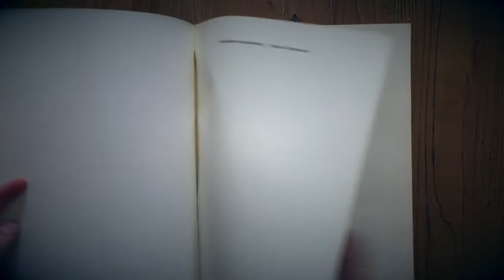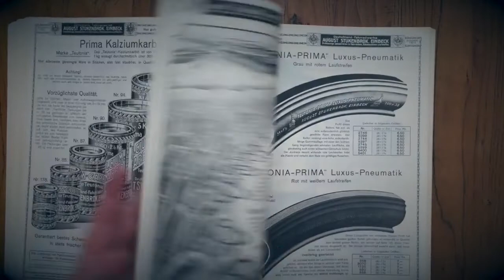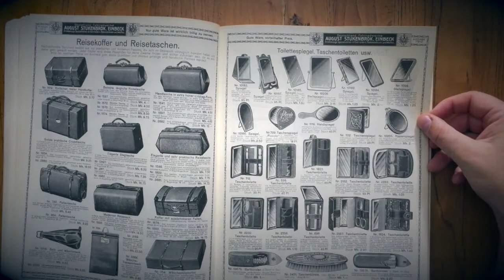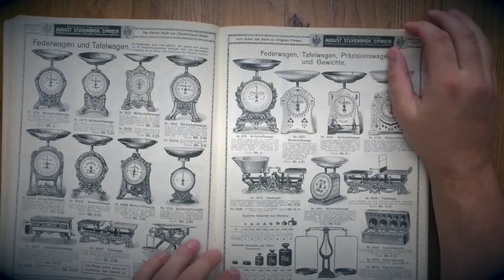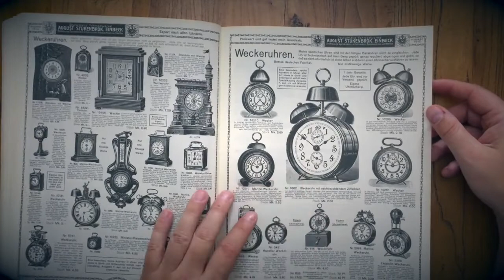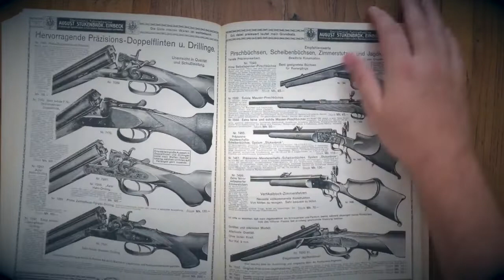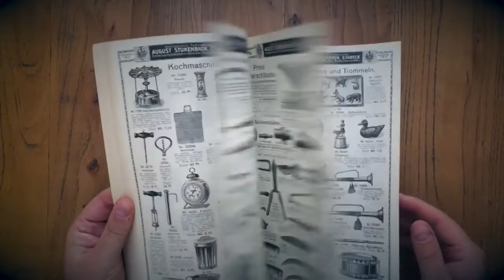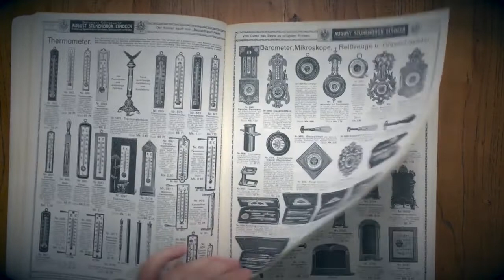Wortvogels Buchwoche 4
Handelskatalog von 1912